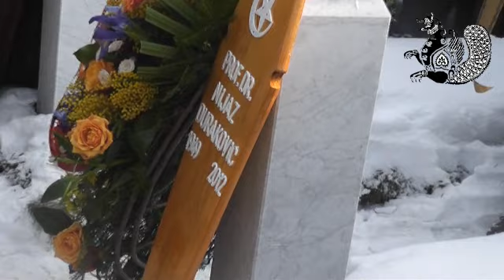Dženaza Duraković Nijaz 01